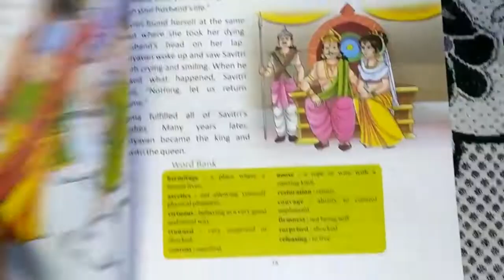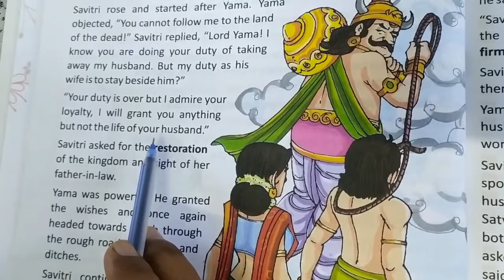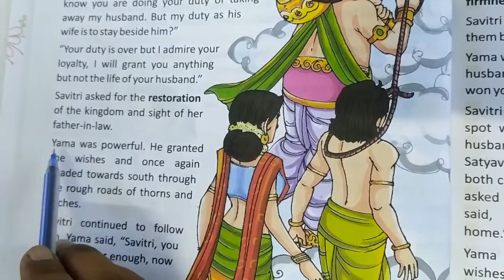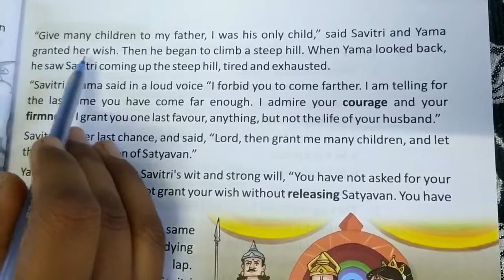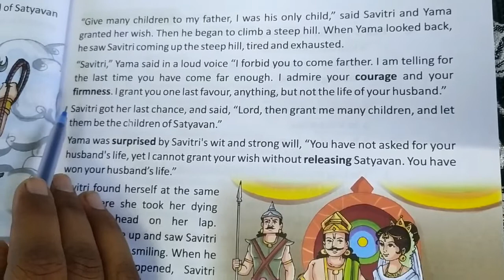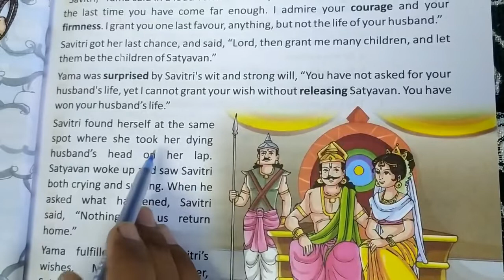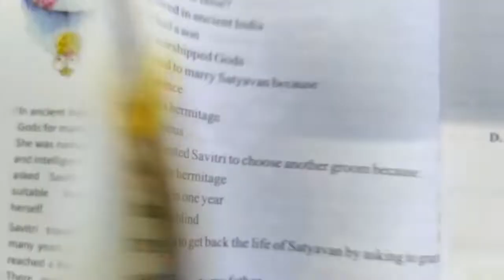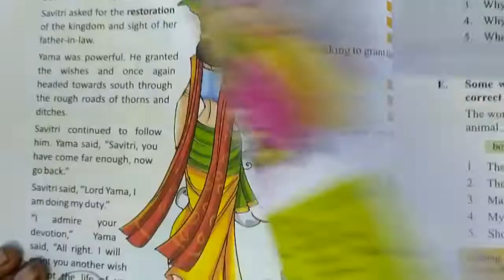Class 4 sub-English ch-3 Savitri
Shantikunj public school online class